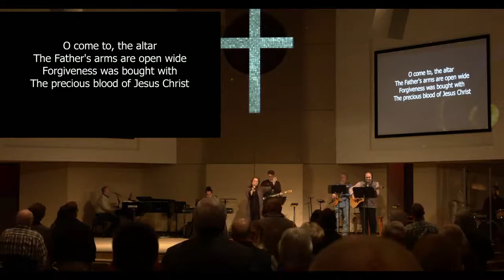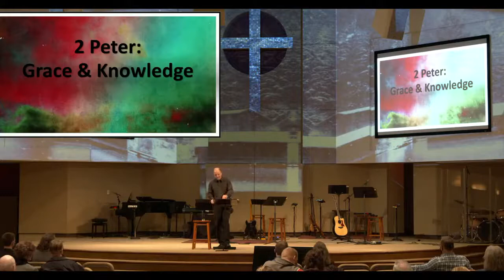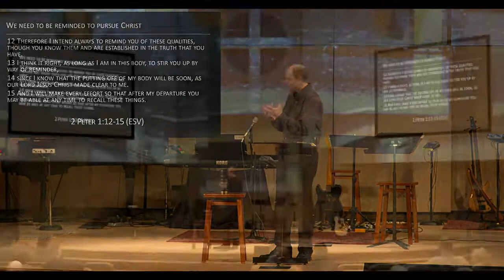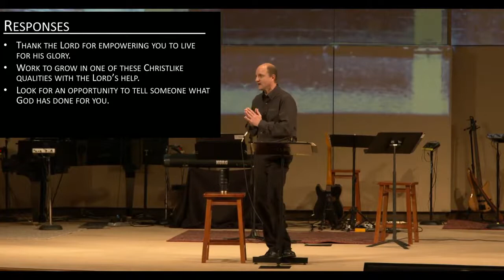2 Peter: Grace & Knowledge | Sermon #1 | 2 Peter 1:1-15 | Slade Rinehart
"The Pursuit of Christ" | 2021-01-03 | 2 Peter was written by the apostle to encourage believers toward mature knowledge of Christ and Christlike living. In this opening section of the epistle, he exhorts us to pursue Christ because of the grace we've been given.